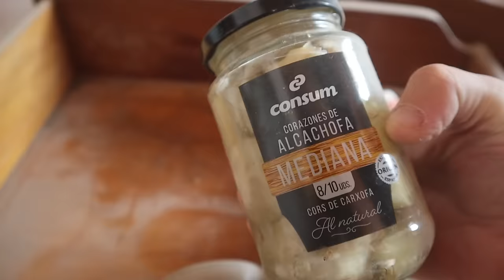Winter Jobs, Kitchen Renovation [+ Q&A] on our Off-grid Homestead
Hi, we are Harriet and Mauro and in February 2021 we bought an abandoned smallholding in Castellón, Spain. In these videos we shar e our life as we restore and improve our little stone house, learn to grow and preserve our own food, and bring our 4 acres of farmland back to productivity.

Or if you're looking for a way to say a quick one-off thanks for the work that goes into making these videos, you can treat us to a little coffee here 🥰:

Personal?

Red Hook - Roy Edwin Williams
The River's Gonna Cry When You're Gone (Instrumental Version) - Loving Caliber
Wicked Man - Martin Landstrom